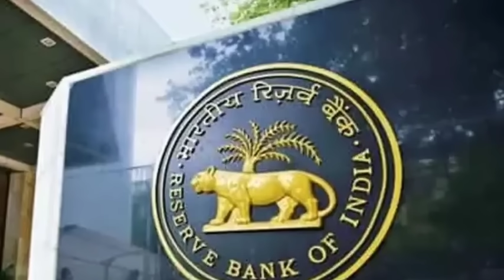বিশ্বকাপ ফাইনালে আজ l শিলচরে সার্ভে শুরু l IND vs AUS l কাল থেকে রাজ্যজুড়ে শুরু l Barak News